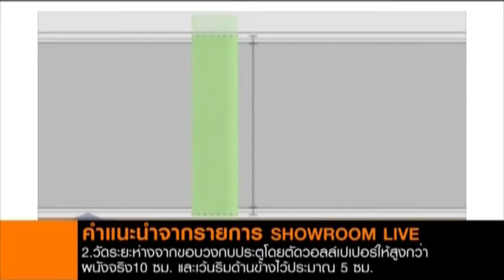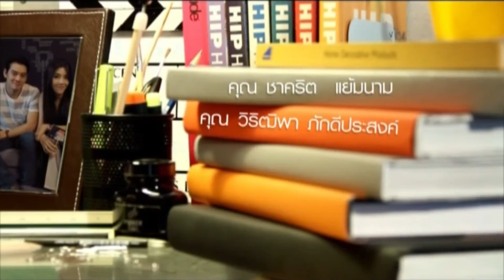รายการ showroomlive 14-07-55 part3